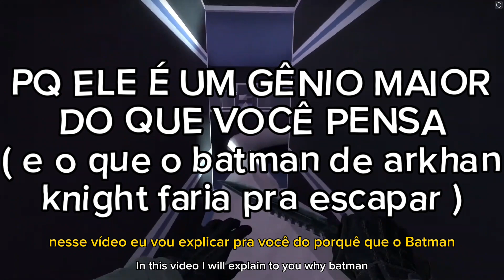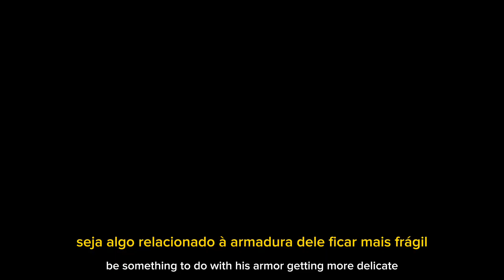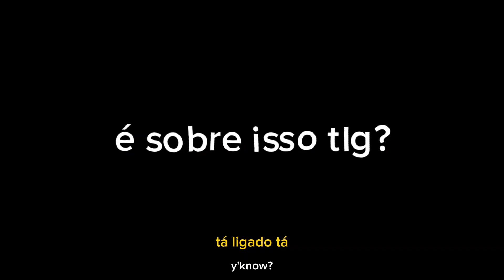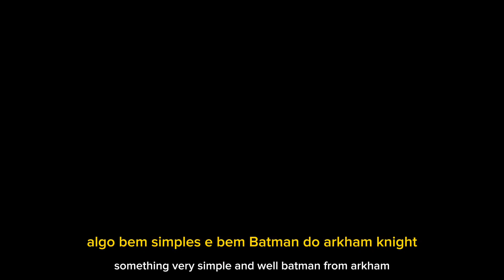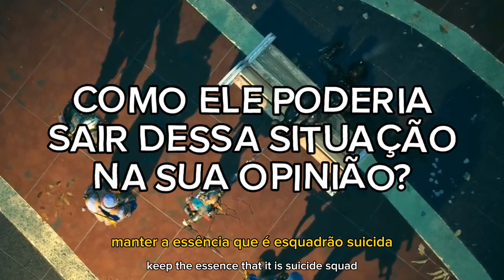COMO O BATMAN ESCAPARIA DA MORTE? ( ele ficou mais burro? )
Compre seu mangá favorito no melhor preço do mercado:

Como o Batman Poderia Escapar da Morte no Esquadrão Suicida? A chocante morte do Batman no jogo causou uma grande controvérsia na comunidade da DC. Neste vídeo, mergulho nas estratégias e cenários que poderiam ter salvado o Cavaleiro das Trevas dessa situação terrível. Não perca esta análise detalhada sobre a polêmica e as teorias de escape do Batman no Esquadrão Suicida.

❤️ Apoie o meu canal:
☁️ Aprenda a jogar lol do zero ao nível profissional:

 ▶️ Partes do vídeo:
00:00 - introdução
00:25 - explicação
02:00 - como batman escaparia dali?
03:57 - considerações finais